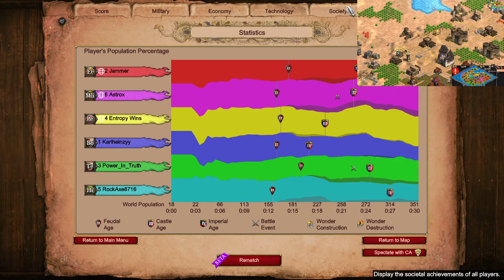Castle Dropping Bohemians | 3v3 Nomad